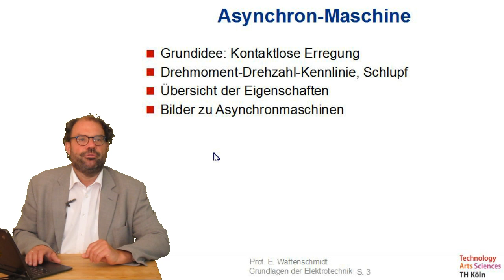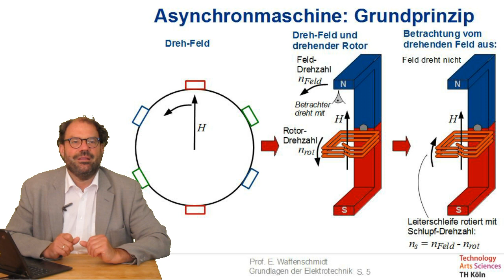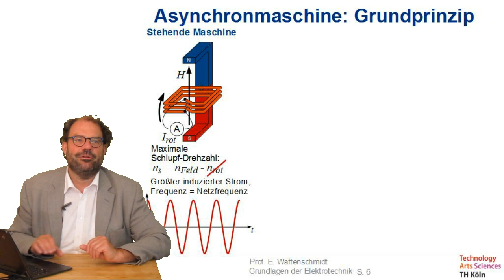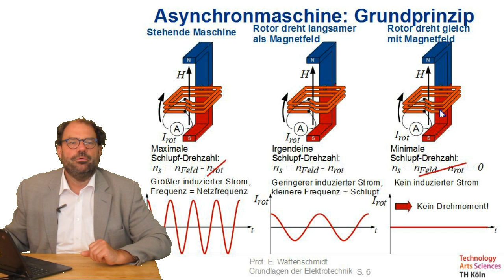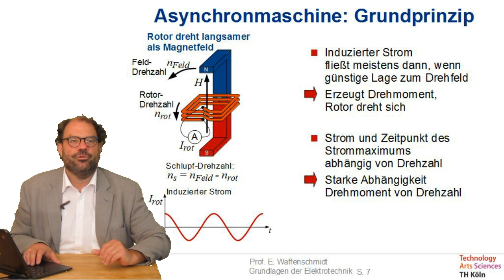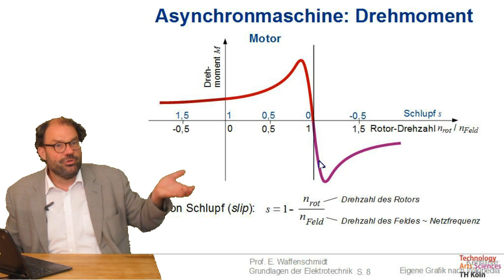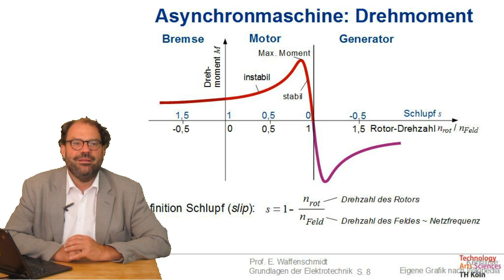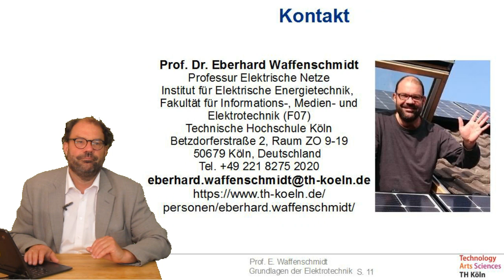Folge 36 zu Grundlagen der Elektrotechnik: Asynchron-Maschine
Inhalt dieser Folge:
- Grundidee: Kontaktlose Erregung
- Drehmoment-Drehzahl-Kennlinie, Schlupf
- Übersicht der Eigenschaften
- Bilder zu Asynchronmaschinen